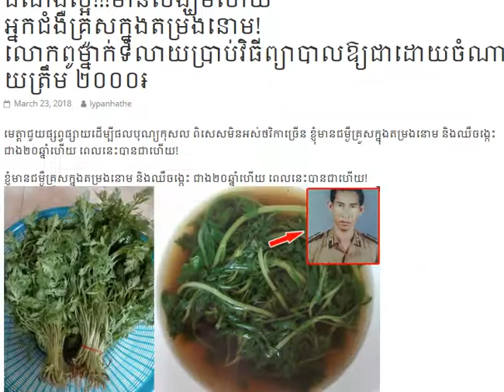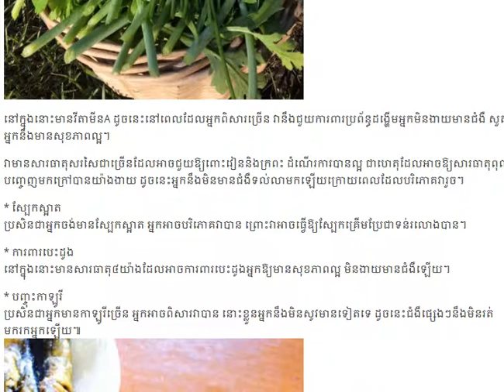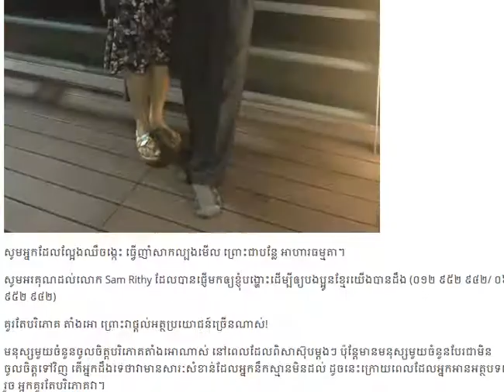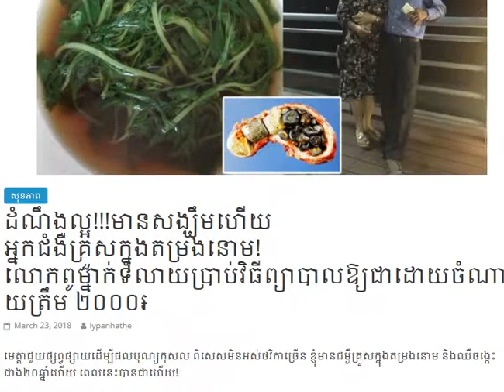អ្នកជំងឺគ្រួសក្នុងតម្រងនោម! លោកពូម្នាក់ទំលាយប្រាប់វិធីព្យាបាលឱ្យជាដោយចំណាយត្រឹម ២០០០៛